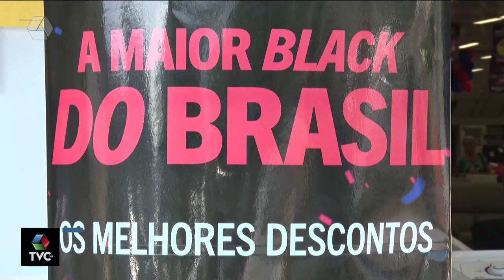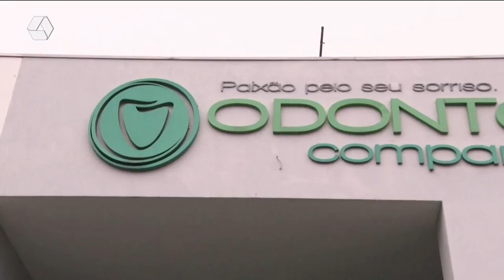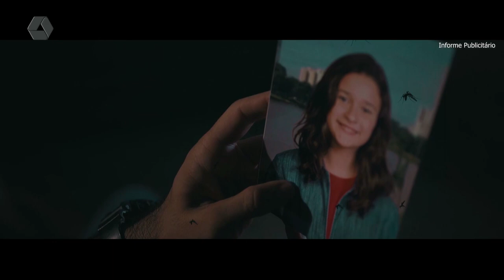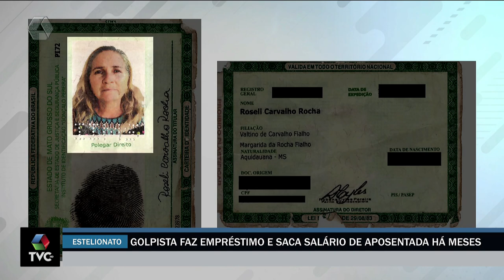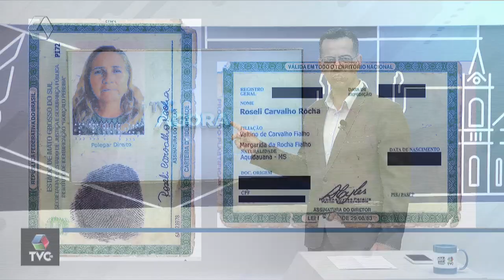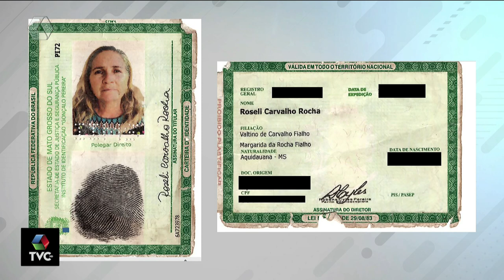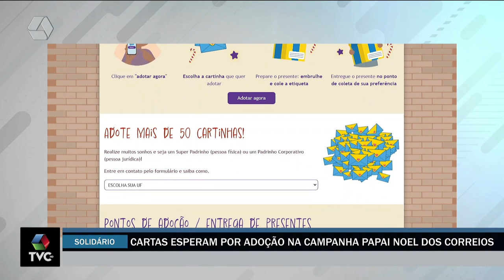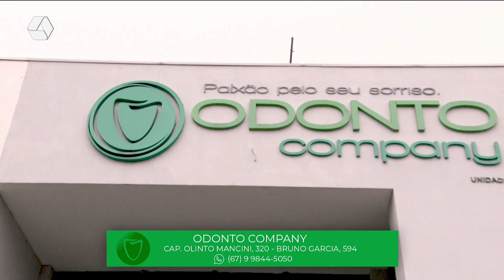TVC Agora 21/11/2022